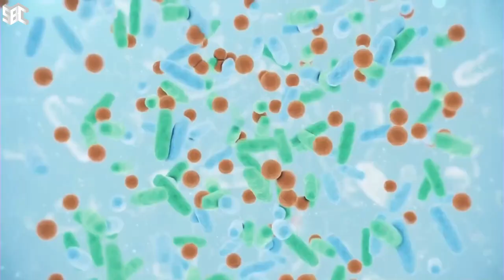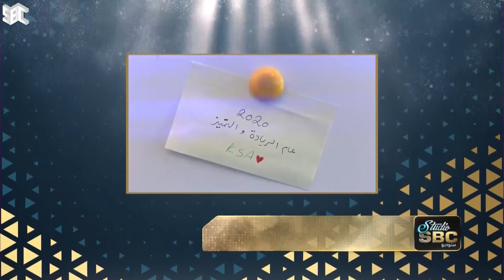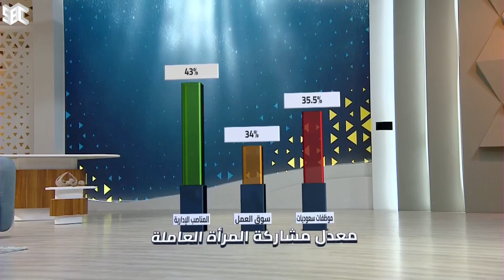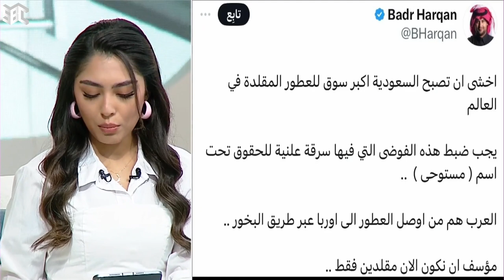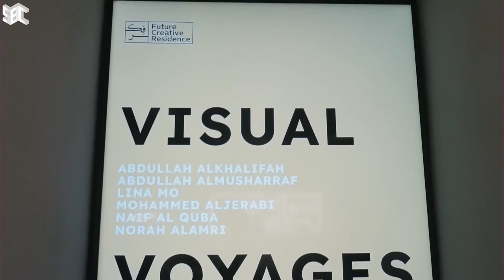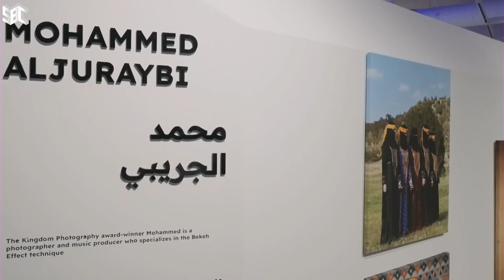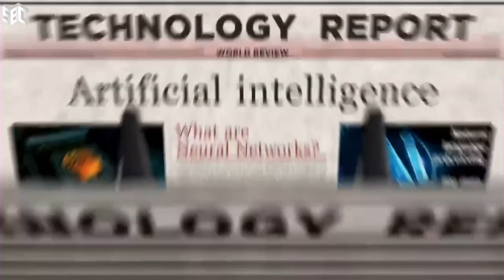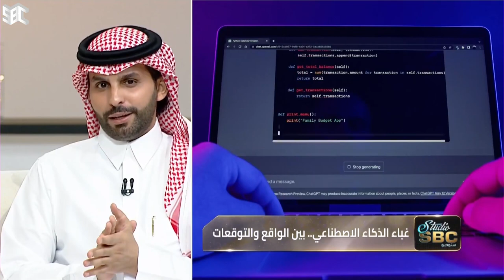برنامج ستوديو SBC | الموسم الثاني | الحلقة 159